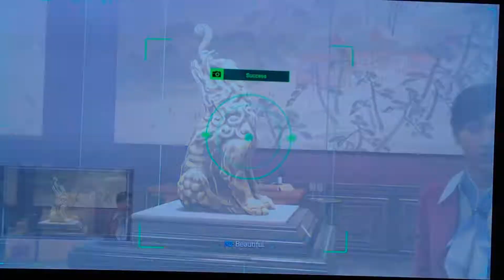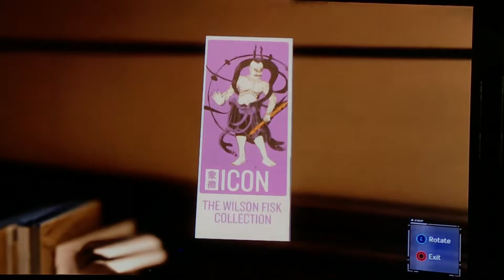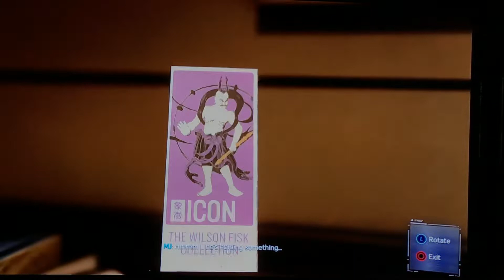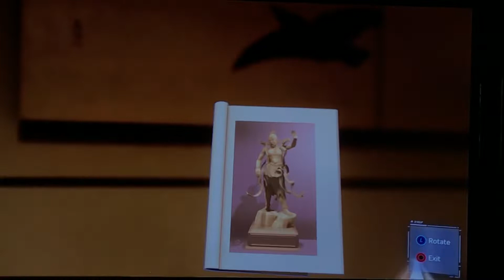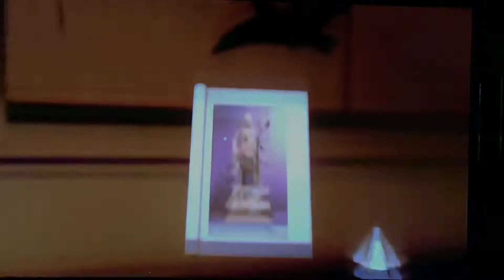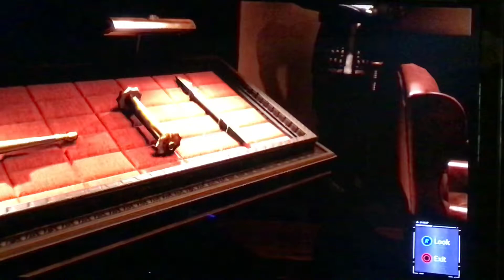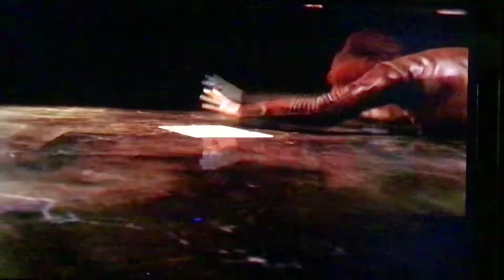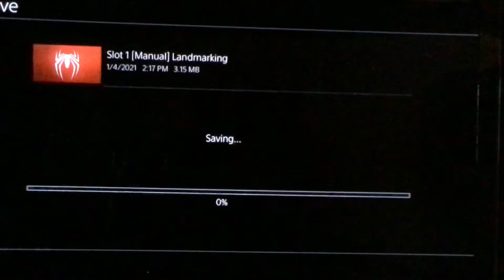Spiderman part 5 game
Hard level